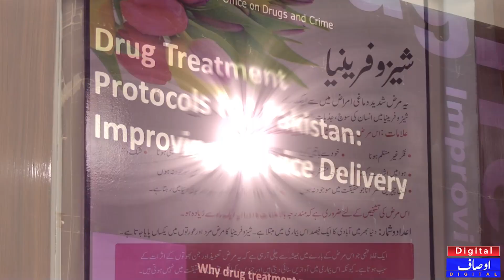Nashy ki adat churwany wali Pakistan ki sab sy bari luxurious ilajgah, ICE or COCANE sy chutkara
نشے کی عادت چھڑوانے والی پاکستان کی سب سے بڑی لگژری علاج گاہ
نوجوانوں نے آئس اور کوکین کے نشے سے کیسے چھٹکارا حاصل کیا ؟